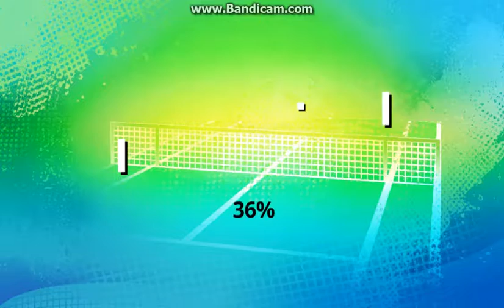SpongeBob SquarePants Tennis Stars Sports | Nick Games